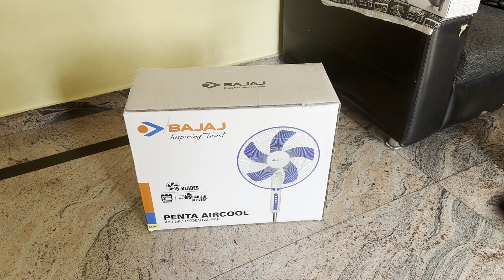How to fiting bajaj pedestal fan | Bajaj stand Fan 5 blade High speed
Buying here 👇👇

Bajaj Neo-Spectrum 400 mm Pedestal Fan (Grey)=

Penta Aircool Pedestal 400 mm White=